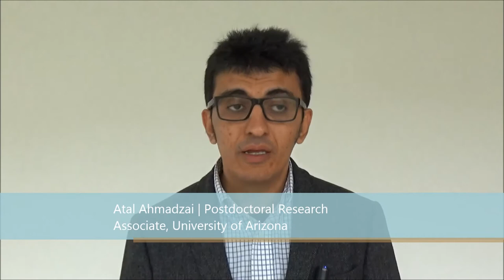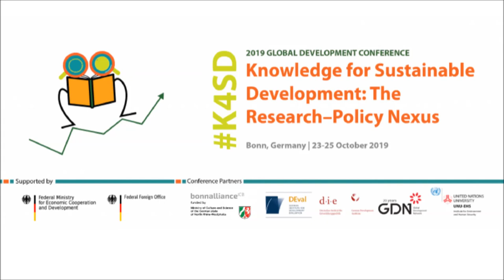K4SD Expert Film | Atal Ahmadzai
Atal Ahmadzai, postdoctoral Research Associate, University of Arizona tells us how research can become transformational to people's lives.